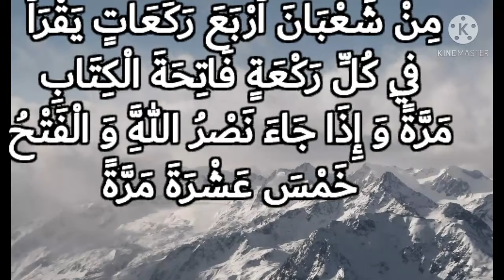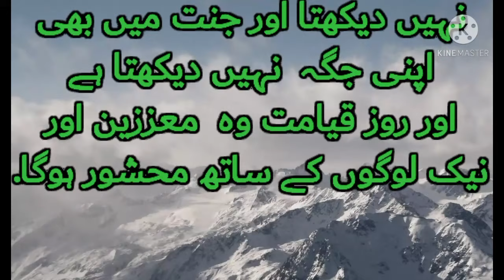بیسویں شعبان کی رات کا عمل , shanam ka wazifa , 20 shaban 2021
بیسویں شعبان کی رات کا عمل , shaban ka wazifa , 20 shaban 2021